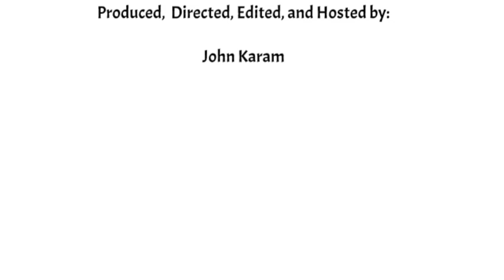CTV Update Oct 18, 2023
Update of events at Carleton Golf and Yacht Club for the week of Oct 18, 2023

00.00 Intro
00:14 Yacht Race Results
02:33 Oct 19 - AGM information
03:29 Oct 29 - Services coming to an end
05:19 Oct 31 - Superintendents Revenge
06:48 Promotion -  Buying Show Summary
09:57 Instructional Series -  Flop Shot with Cameron
18:59 Rules - You can touch the sand in a bunker … sometimes
21:54 Teaser what's coming